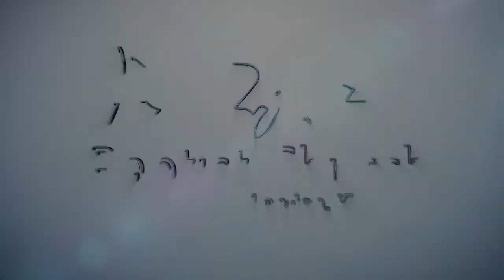FBC 11/07/21 Praise & Worship Music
11/7/21